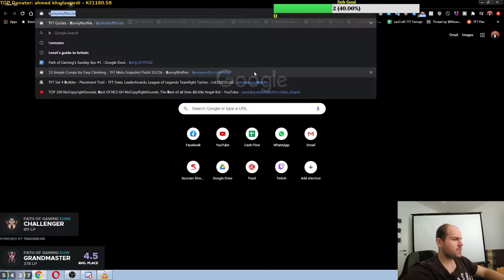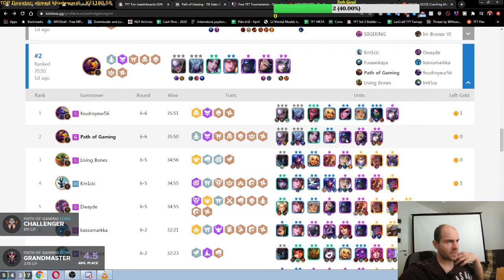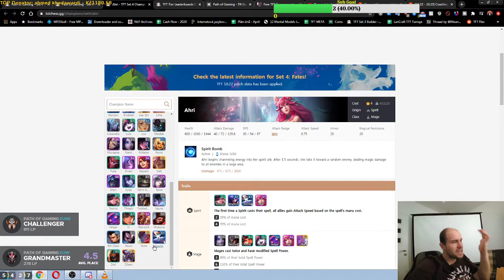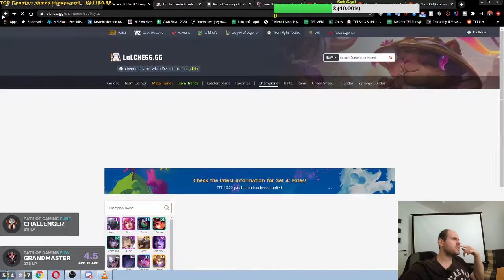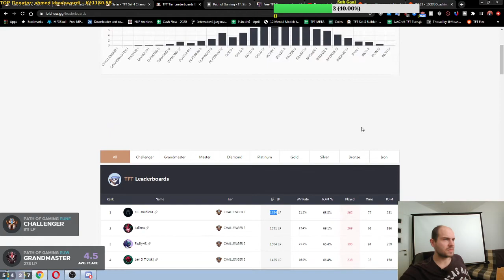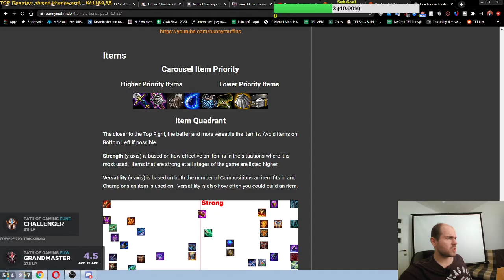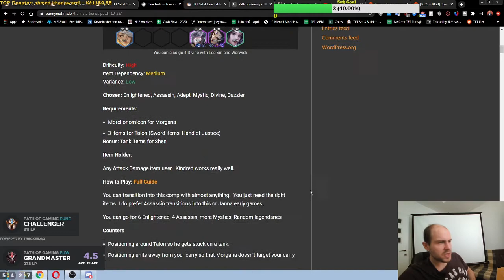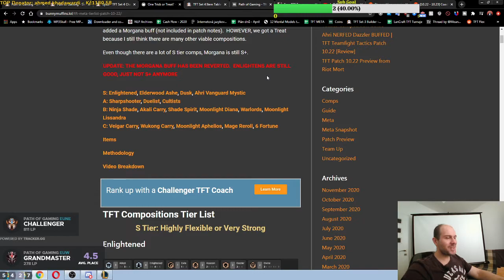TFT | Teamfight Tactics Set 4 | patch 10.22 | Coaching Danny on Moonlights and potential pivots